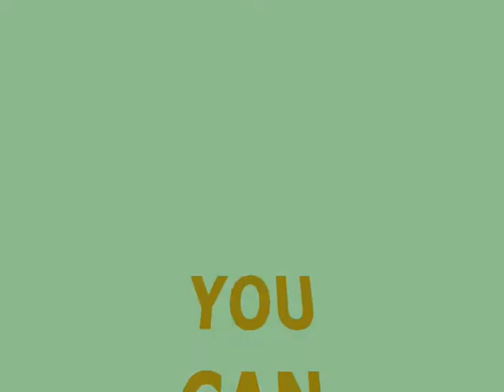Aer Lingus DUBLIN PHOTO MOVIE @ DONCASTER AIRPORT (UK)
No 177 video  Aer Arann NOW FLY TO DUBLIN FROM ROBIN HOOD AIRPORT DONCASTER & CATCH CONECTING FLIGHTS FROM DUBLIN TO NEW YORK & BOSTEN,
BY M CONNOLLY JANUARY 2010.